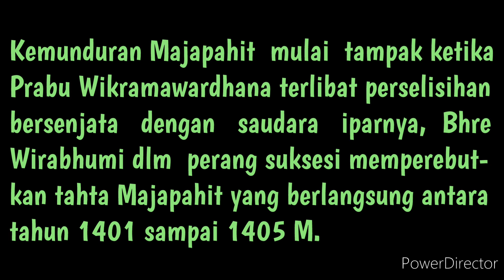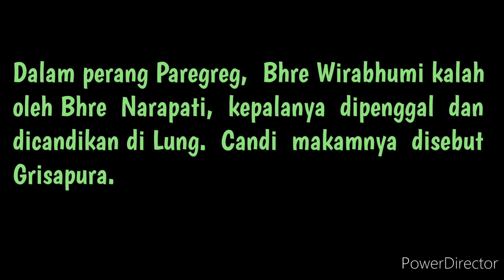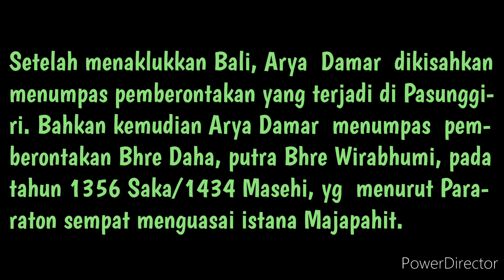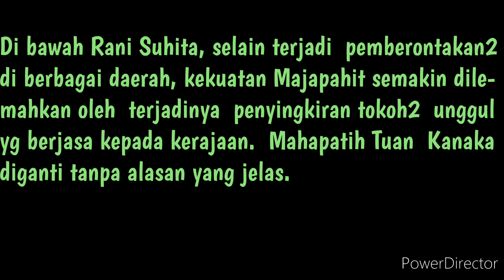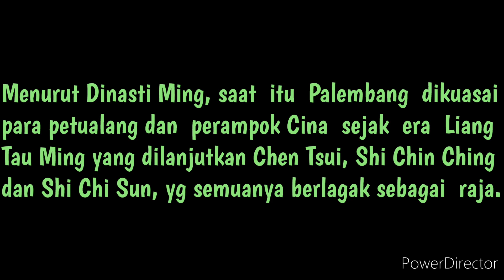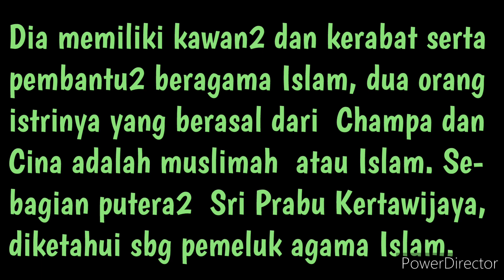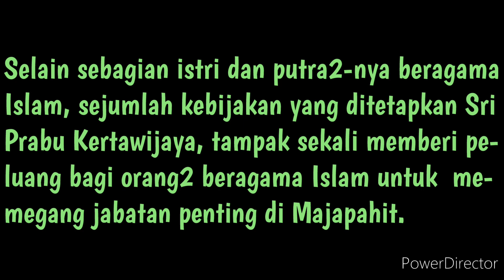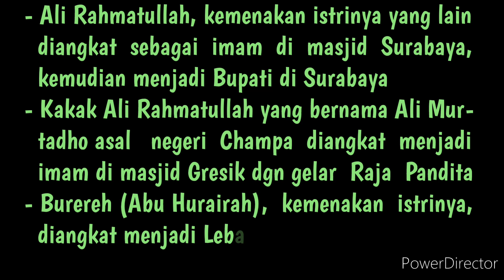Awal kemunduran Majapahit, #1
Awal kemunduran Majapahit, #1, diawali degan perebutan kekuasaan antar para bangsawan2 yang dilanjutkan perang yang dinamakan perang Paregreg.

Perang Paregreg adalah perang yang berlangsung lama artinya perang sebentar kemudian berhenti terus berperang lagi sehingga menghabiskan energi kerajaan yang akhirnya runtuh.

Pada saat perang Paregreg, antara Wikramawarddhana (Raja Barat / Majapahit) dan Bhre Wirabhumi (Raja Timur /Blambangan), pasukan Panglima Cheng Ho / Zheng He sebanyak 170 orang terbunuh karena salah paham.

Raja Majapahit, Wikramawarddhana, mengirim utusan ke Kaisar di Tiongkok untuk minta maaf namun Kaisar meminta denda 60.000 tahil emas atas terbunuhnya tentara2 Kaisar tersebut namun Wikramawarddhana hanya mampu membayar 10.000 tahil emas sisanya dibebaskan Kaisar Tiongkok.

Detil kejadian ini, Pembunuhan Tentara Cheng Ho, dapat dilihat dalam video Catatan Dinasti Ming Tentang Jawa, ini link-nya:

Kerajaan Majapahit benar2 habis energinya karena sebelumnya berusaha mengatasi pemberontakan Parameswara di Palembang yang akhirnya Palembang dikuasai para petualang dan bajak laut Cina yang berperilaku seperti raja.

Detil kejadian, Bajak Laut Cina, ini dapat dilihat di Playlist Sejarah, judul video,  "Catatan Dinasti Ming Tentang Palembang", ini link-nya: